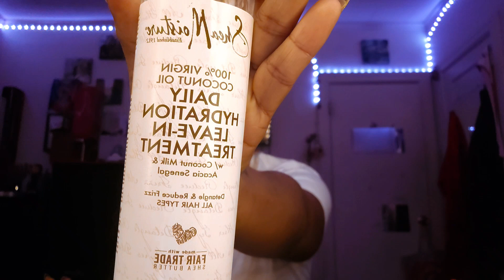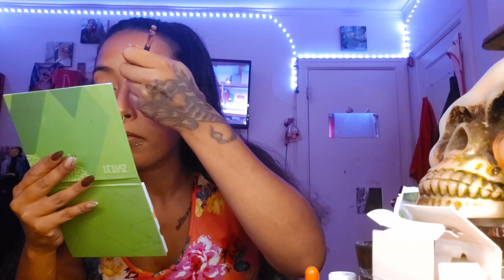Makeup Transformation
Watch as I transform from my comfy tomboy style to a chic and glamorous look! Hair, wardrobe, and makeup – it's all getting a fabulous upgrade.💄✨